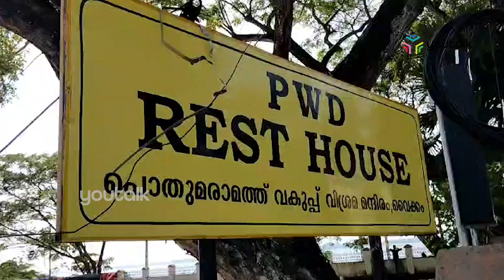നവകേരള ബസ് എത്തിക്കാനായി സർക്കാർ അതിഥി മന്ദിരത്തിന്റെ മതിൽ പൊളിച്ചു നീക്കി.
നവകേരള ബസ്  എത്തിക്കാനായി സർക്കാർ അതിഥി മന്ദിരത്തിന്റെ മതിൽ പൊളിച്ചു നീക്കി. വൈക്കം കായലോരത്തെ സർക്കാർ അതിഥി മന്ദിരത്തിന്റെ തെക്കുഭാഗത്തെ മതിലിന്റെ ഏതാനും മീറ്ററാണ് ബസിനു സുഗമമായി കടന്നുപോകാവുന്ന വിധത്തിൽ നീക്കിയത്.